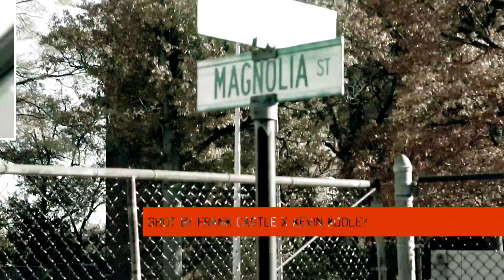Kevin Kooley - Cruddy District (Official Video)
Kevin Kooley Official Video for the street single Cruddy District from the upcoming IN KOOLEY I TRUST project

Video Directed & Shot By Frank Castle